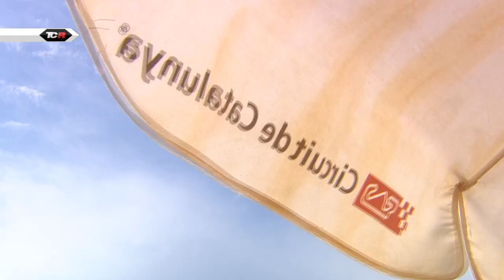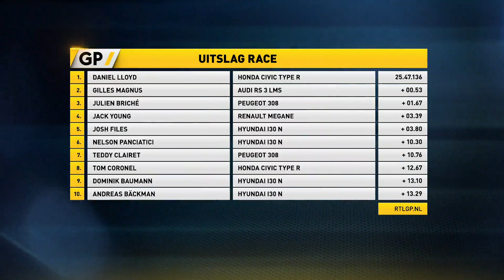Barcelona - World of Tom Coronel Racing - Race of Spain TCR Europe 2019